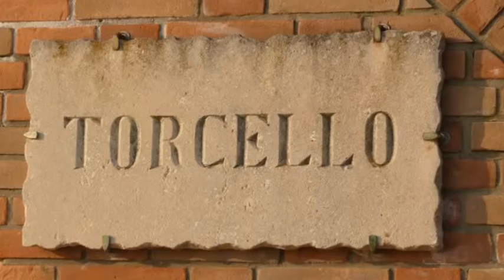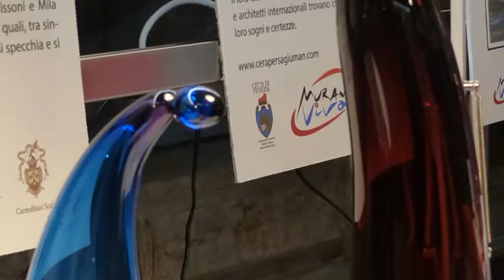Venezia Dicembre 2015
Venezia in inverno